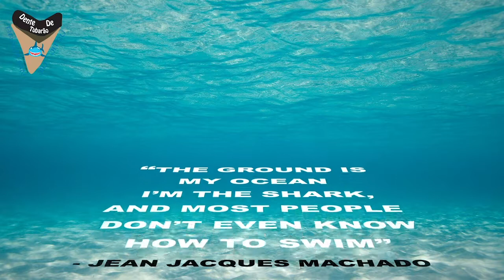IBJJF Houston Winter Open - Prof. Jaime Pardo vs Prof. Dominic Lorino |Jiu Jitsu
SISU:  TUBARAO10

Prof. Jaime Pardo and Prof. Dominic Lorino at IBJJF Houston Winter Open 2020